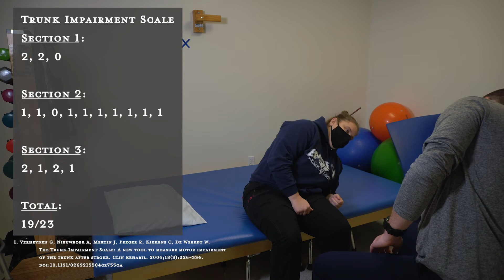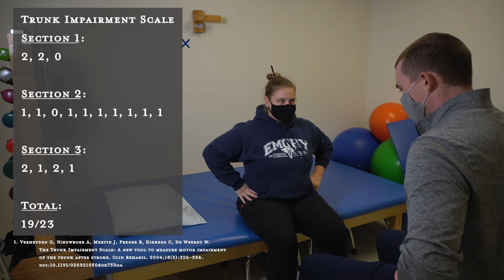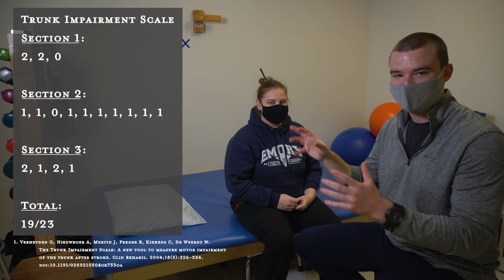Trunk Impairment Scale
1. Verheyden G, Nieuwboer A, Mertin J, Preger R, Kiekens C, De Weerdt W. The Trunk Impairment Scale: A new tool to measure motor impairment of the trunk after stroke. Clin Rehabil. 2004;18(3):326-334. doi:10.1191/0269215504cr733oa

This is a great outcome measure to use with patient’s who may have trunk impairment! We can use the TIS to help track change of trunk movements and patient’s ability to move and control their trunk, and track effectiveness of our therapy!
Equipment: Bench, access to the TIS article
Instructions: Follow sheet instructions, it’s helpful to have the patient mirror you as these movements are not generally instinctive.

Dr. Rip's Rehab
"Strong and Intentional"

Looking for more resources? See the links below, they're Google Doc links that I update regularly!